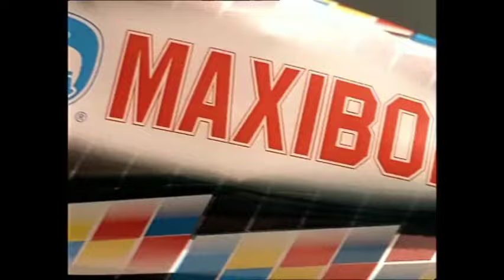Le più belle pubblicità degli anni '90, con Cristiana Capotondi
Una bella sequenza di spot pubblicitari degli anni '90, con Cristiana Capotondi nel giorno del suo compleanno.

Spot Tegolino Mulino Bianco (1993)
Spot Ape Cross Piaggio (1995)
Spot Maxibon (1998)
Spot Maxibon (1999)
Spot Maxibon (2001)